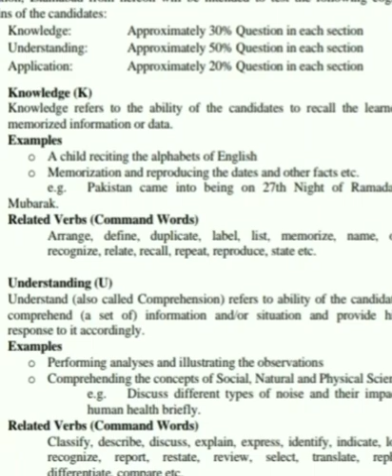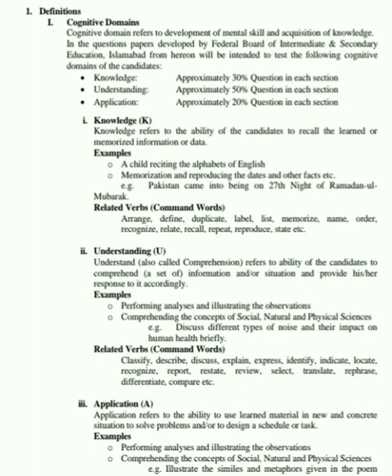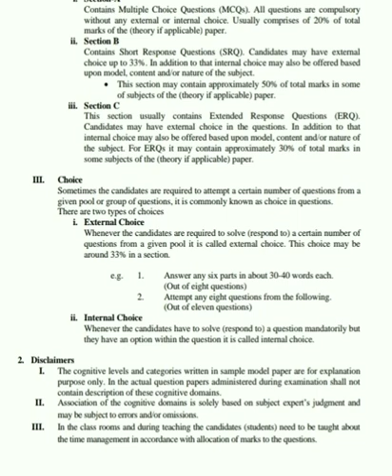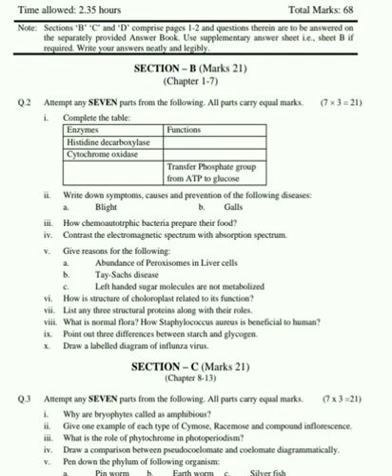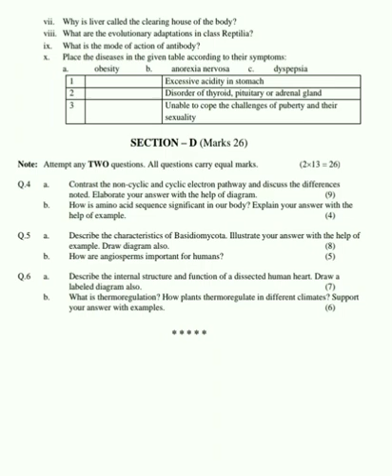Paper Pattern Biology 11th 2021 | Federal Board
Paper Pattern biology class 11th federal board